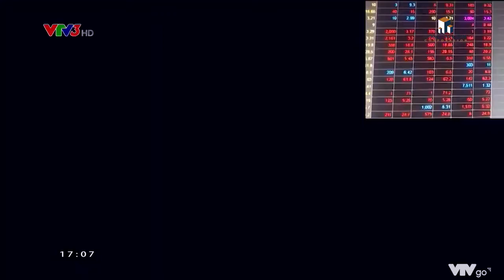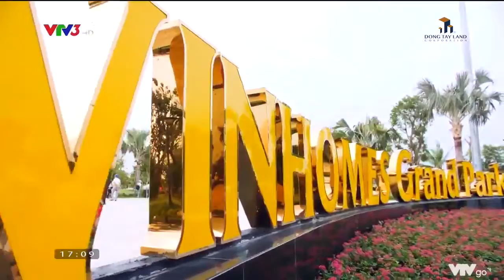VTV3 Vinhomes Grand Park Tâm điểm đầu tư Bất động sản tại thành phố phía Đông